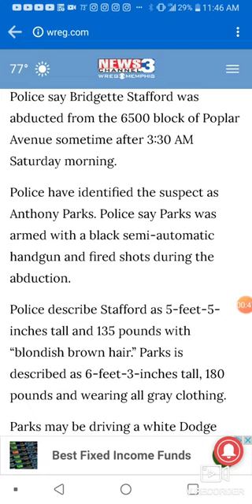Lady took by gunpoint now in Memphis .